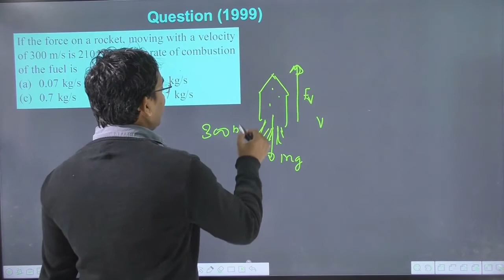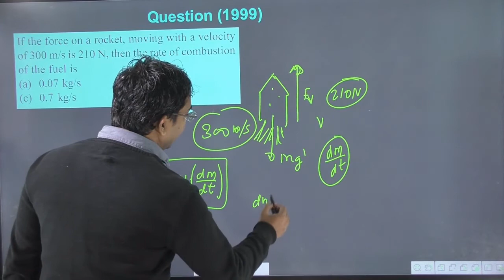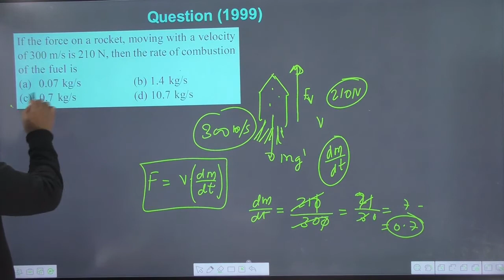If the force on a rocket moving with a velocity of 300 m/s is 210 N then the rate of combustion of